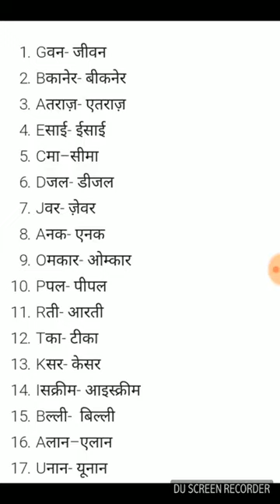Very interesting one minute Kitty game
hey guy, my last YT channel got disabled so I'm starting a new one. hope you like the video. Show some support.